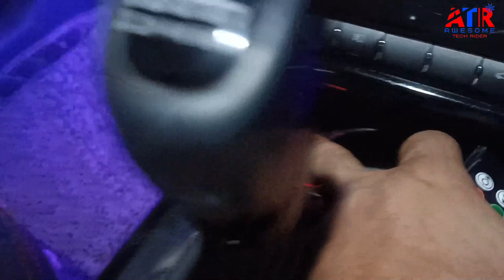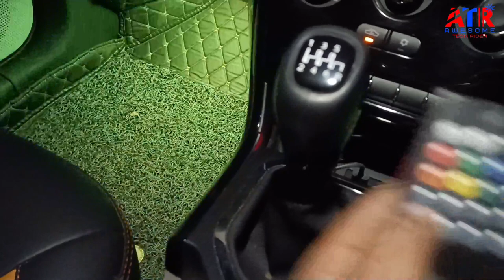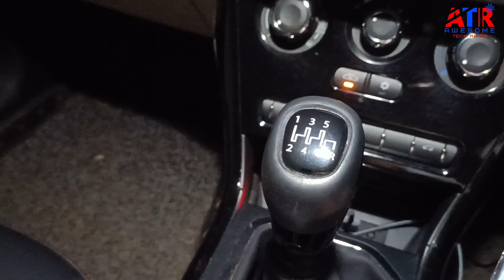Remote functions of Car Atmosphere Light | Gomechanic atmosphere lights car led strip light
If you want to know how remote functions of a car atmosphere light or ambient light work then you are in the right place. This atmosphere light will definitely improve the look of the car interior.

🫴Some best Utility product for your car
1. DHUNIKART TPMS D260
2. MICHELIN 4203 Digital Tyre Air Pressure Guage
3. Autofy AIR+ Car Tyre Inflator 150PSi
4. DDPAI Z40 GPS Dashcam
5. GoMechanic Atmosphere Lights
6. Waterproof Body Cover Nexon